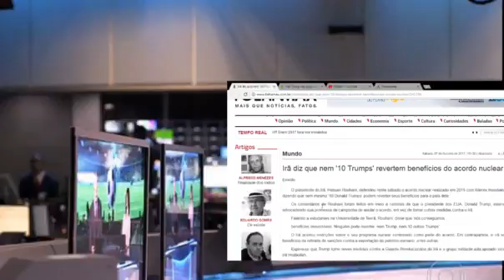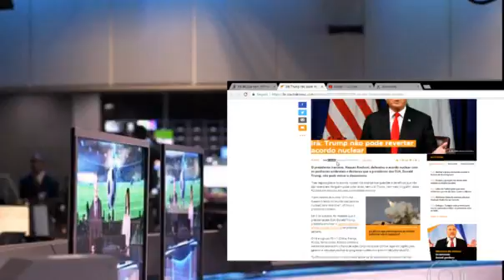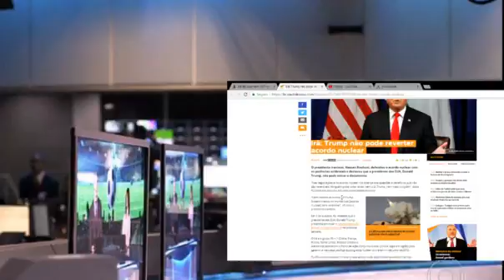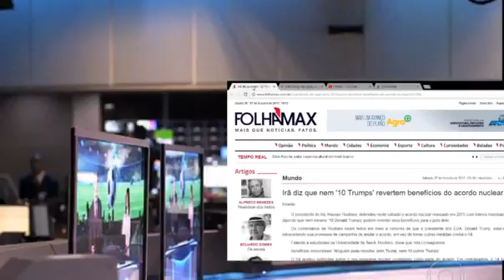URGENTE !! Irã diz que nem '10 Trumps' revertem benefícios do acordo nuclear